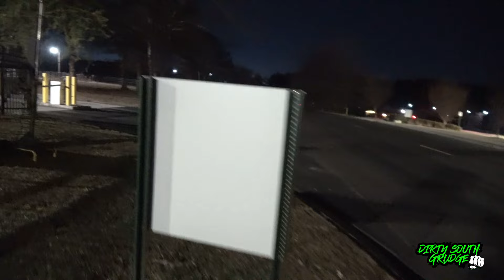O DOGG VS K FED MC THEY RIDING GOOD ON THE STREET